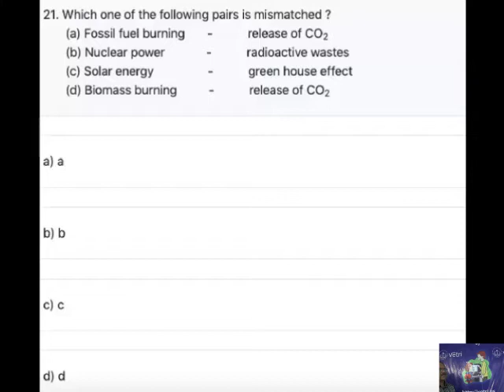Chemistry 2020 Test 13 Question 1 21